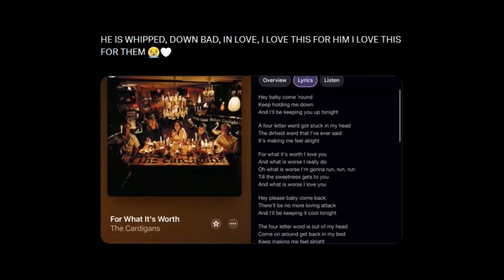THE INTIMACY COORDINATOR WAS THERE FOR A KISS SCENE OF LUKE T & YERIN HA?! Nicola - Jake lovestagram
Recently, new pictures of Yerin Ha and Luke Thompson on the set of Bridgerton season 4 were shared, bringing excitement to fans who were finally able to get a clearer look at Yerin as Sophie Beck.

In addition, fans noticed an umbrella, which sparked speculation that it was meant to hide something. Some also believe that the presence of an intimacy coordinator hints at a possible kiss scene between  Yerin Ha and Luke Thompson during the filming. Really can't wait for the release of Season 4!

Meanwhile, talking about the Bridgerton cast, Nicola Coughlan shared another post of her time in New York on Instagram. Interestingly, fans found it amusingly coincidental with Jake Dunn’s recent post, where he shared a New York photo dump and ended it with a love song.

Isn't this cute, how somebody posts his cute NYC dump and then closes it with a song about being in love?